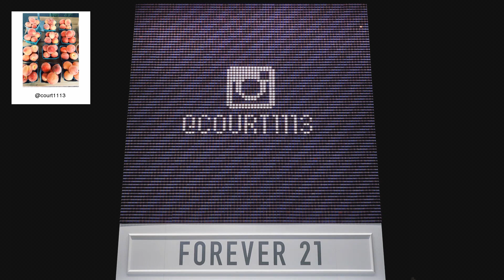F21 Thread Screen